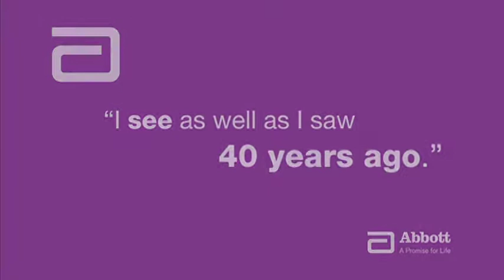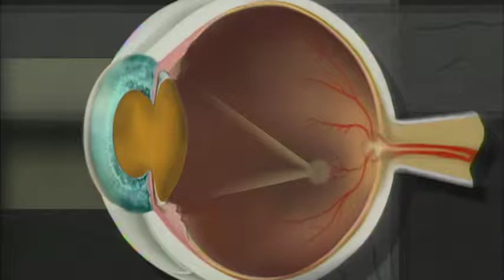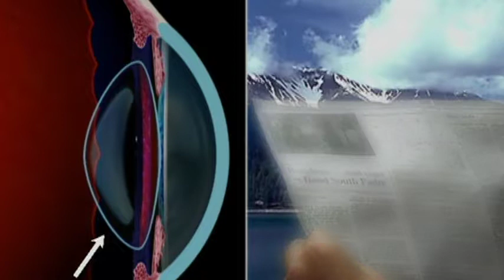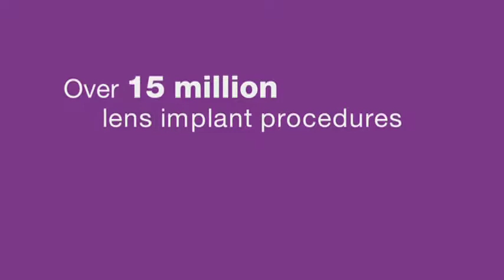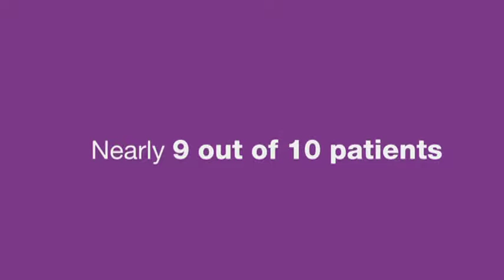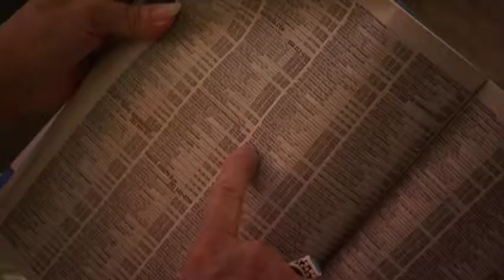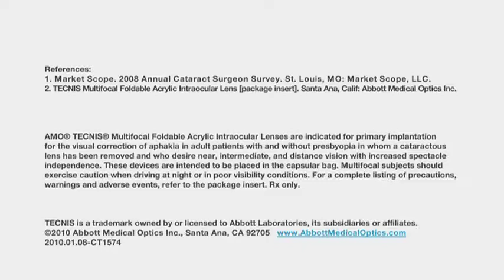Technis Multifocal Lens Implant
The technis multifocal lens implant is a remarkable innovation that replaces the natural lens in the eye that is tired or worn out or cloudy.  If you have a cataract and would like to see without glasses, the Technis lens implant and a skilled surgeon are a combination that will reduce or eliminate your need for glasses!